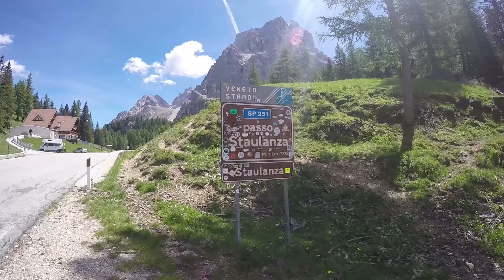Dolomiti Extreme Trail 2017